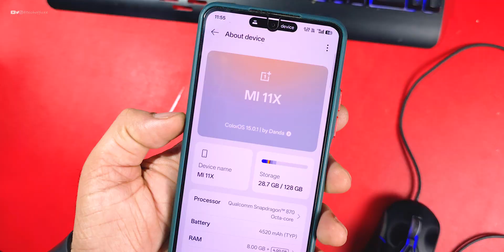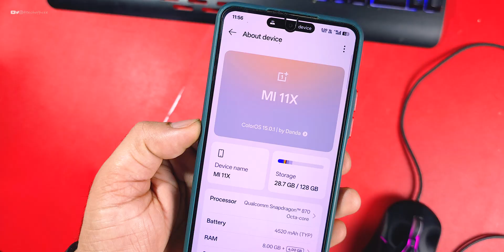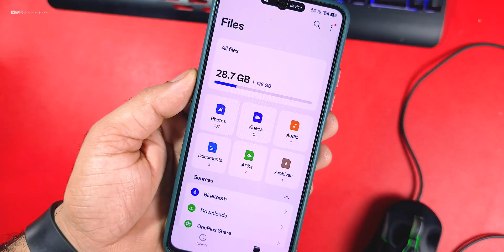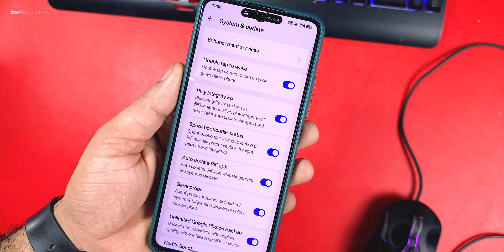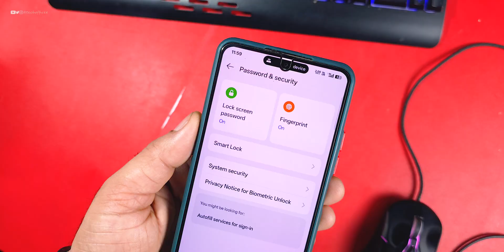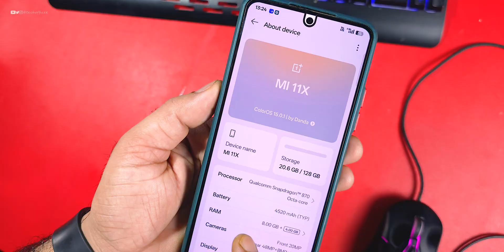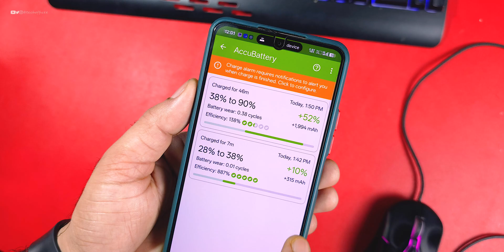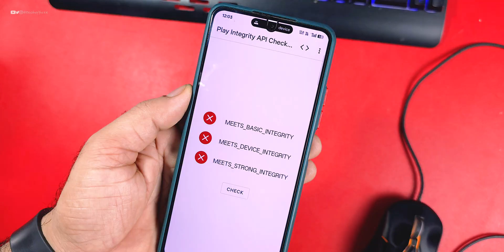ColorOS 15.0.1 for Mi 11x & Poco F3 Review, Improve Smoothness and more...?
Cheers 😉

ColorOS
OxygenOS
Myui
Port
HyperOS
ColorOS for mi 11x
OxygenOS for mi 11x
Myui 7 for mi 11x
HyperOS port for mi 11x
Official hyperos
Mi 11x
Twrp
OrangeFox